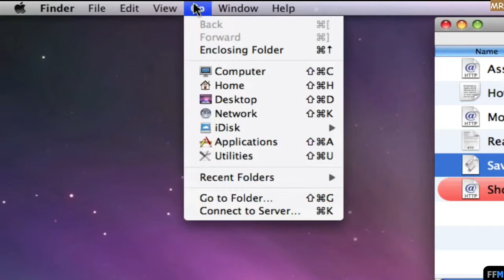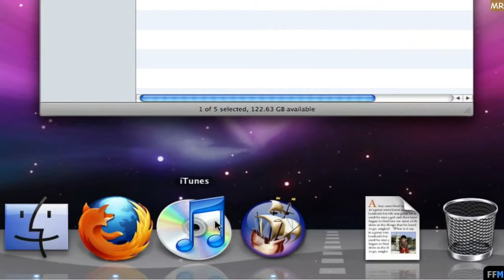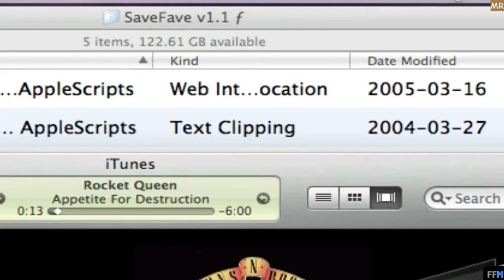Favorite Playlist for Current Playing Song Free on Mac-MR